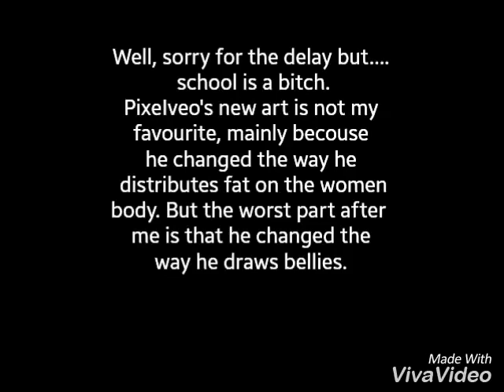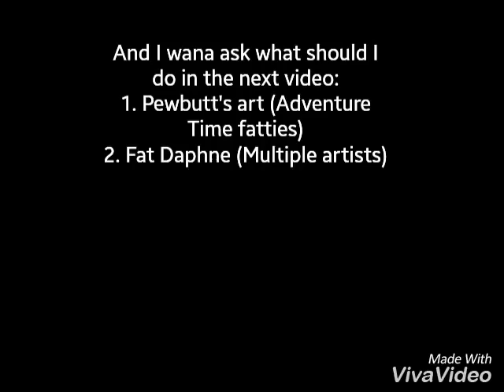PixIveo's new art